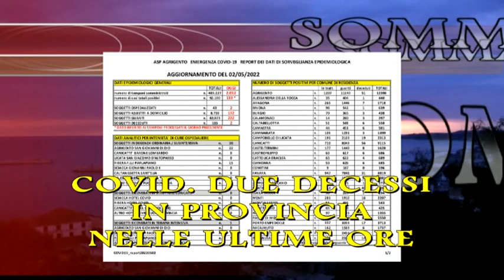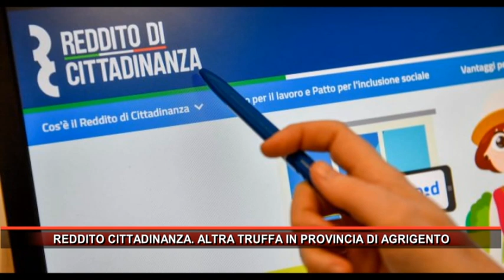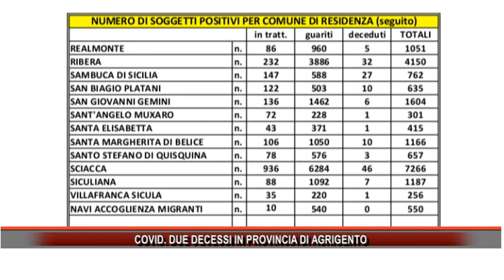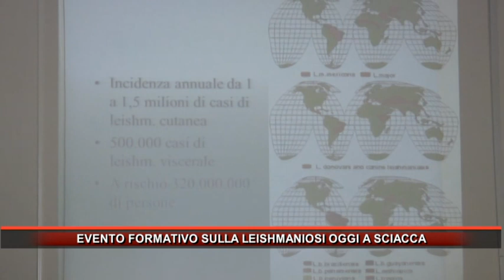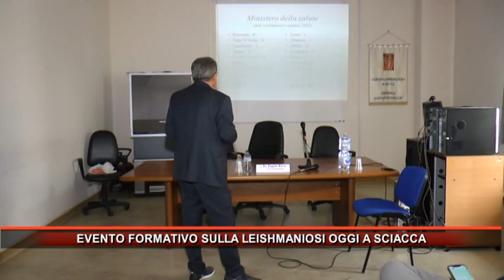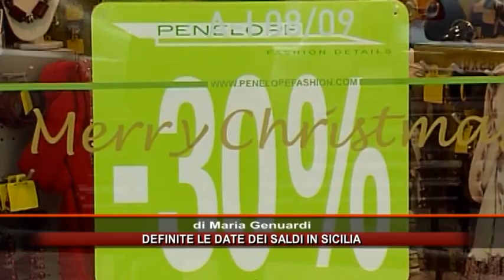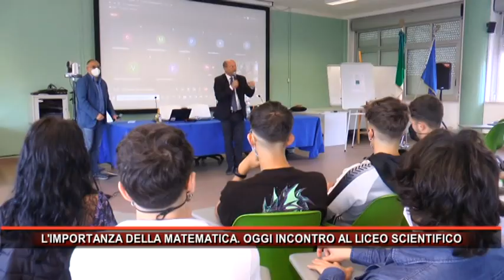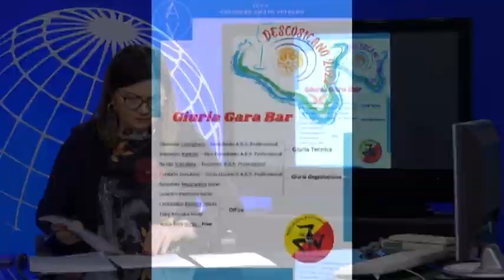Rmk Notizie 03 MAGGIO 2022